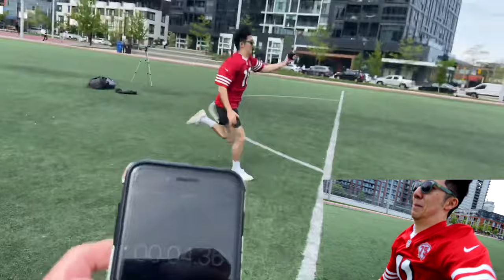MY OFFICIAL CARD ON RETRO BOWL!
This is what my official card on Retro Bowl would look like.

Live streams!